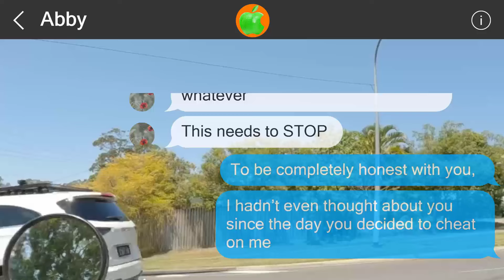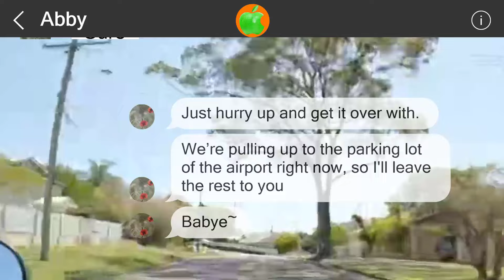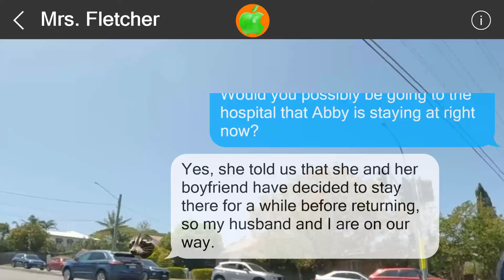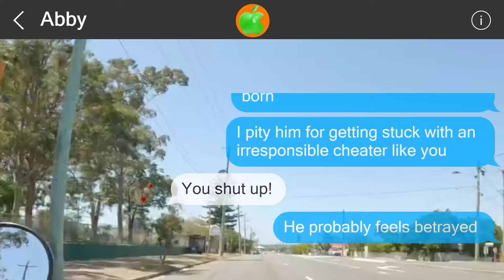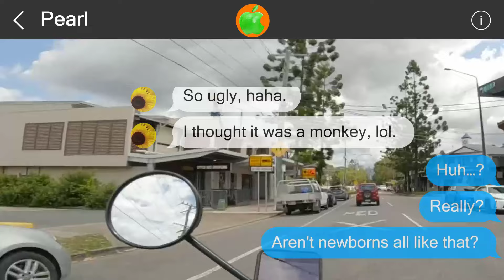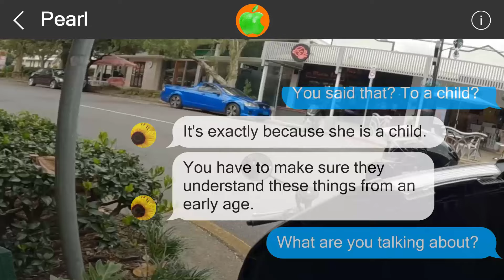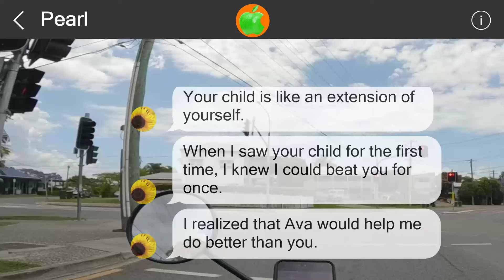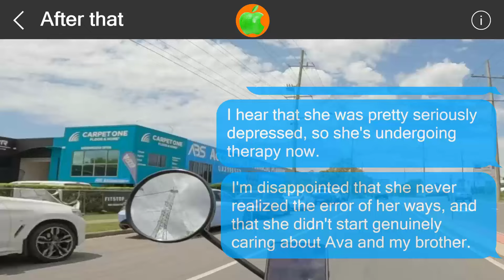Mistakes cannot be undone #517280